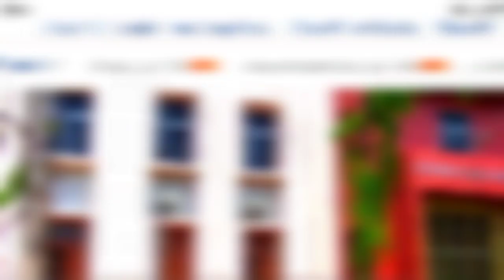😉Odisha JT/Junior Teacher/Primary Teacher Posting is coming soon 🥰2023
This video provides the information about the Primary School Teacher Posting is coming soon announced by Mr. Samir Ranjan Das (Hon. S&ME Minister) @oxsdeducationindianewdelhi

watch and get the details👉👉👉👉

oxsd education